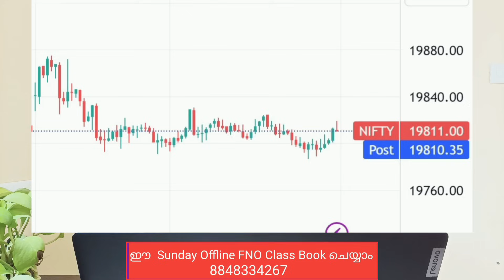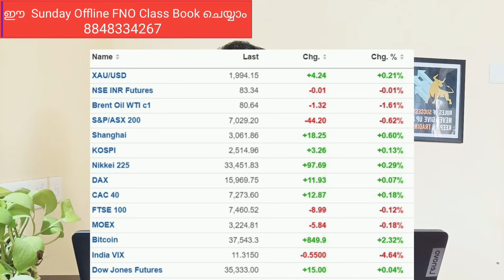Post Market November 23, 2023